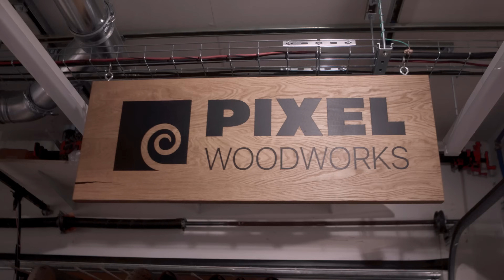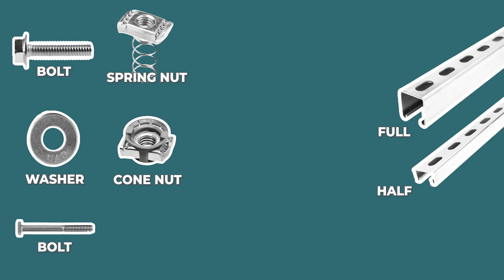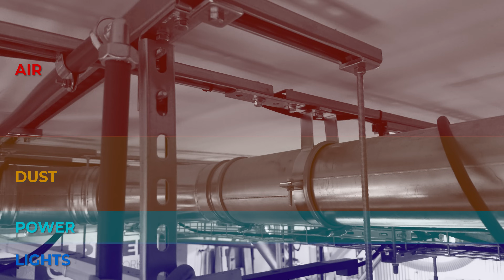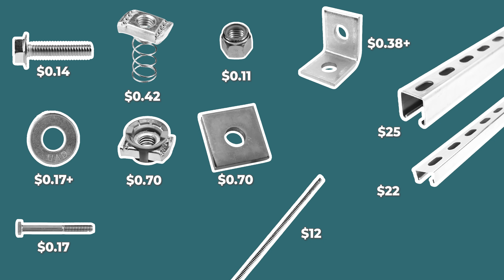How-to Use your shop ceiling fully!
Workspace floor space is at a premium, and this video shows you how to free some up and make your shop more functional using your ceiling space.

I've included some vendors below to get you started; however, check your local electrical supply warehouse. Often, eBay has these types of parts in bulk for cheap.

NOTE: Before loading down your ceiling you need to know what your ceiling can support. My ceiling has 2x12 joists with a glue-lam beam. I talked to an engineer about how much weight I could add and I monitored it after installation for any issues. This is the primary reason I am not storing lumber over unused space, weight.

Discount Strut Accessories (for bolts, washers and nuts, or brackets or feet)
Home Depot
Check your local electrical supply warehouse.

Evolution Basic Steel Saw
Evolution Heavy Duty 45 degree

Cable Tray.

They have all the cable tray parts. I used them because they were the cheapest I could find. I paid $24.71 per 5' section of cable tray. Many vendors have this, but they were the cheapest. Shipping was $149 for 238 lbs. They also sell all the brackets, braces, guiders, and grounding bolts.